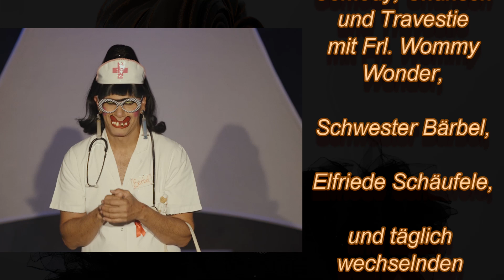Alter Falter! - Der Info-Clip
Frl. Wommy Wonder feiert vom 08.-10. November 2019 im SpardaWelt Eventcenter beim Stuttgarter Hauptbahnhof ihr 35-jähriges Bühnenjubiläum mit einer besonderen Show aus Kabarett, Comedy, Chanson & Travestie.
Weil der Anlass ein besonderer ist, sind befreundete Künstler mit an Bord. Neben Wommy, Kultraumpflegerin Elfriede Schäufele (bekannt aus den SWR-Fernsehsendungen), Schwester Bärbel sowie Zauberkünstler Thomas Gysin sind noch mit dabei:

am Freitag, 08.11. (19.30 h): Alois & Elsbeth Gscheidle, Kabarettistin Sabine Schief und als Stargast Musical-Sänger Kevin Tarte

am Samstag, 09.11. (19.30 h): Mathe-Kabarettist Timm Sigg, Comedian LinkMichel und als Stargast Musical-Sänger Kevin Tarte

am Sonntag, 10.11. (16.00 h): Elsbeth Gscheidle, Comedian LinkMichel und als Stargast Joy Peters (Die Stimme der Travestie)

via print@home auch zum Selbstausdruck

Viel Spaß!